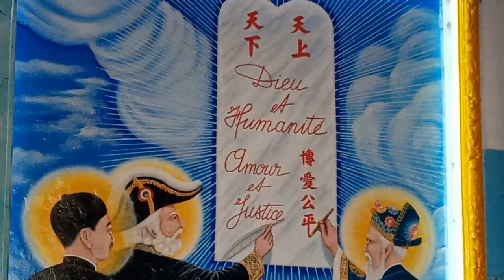LỄ TẮM THÁNH SÁNG MÙNG 1 THÁNG 8 NĂM NHÂM DẦN 2022